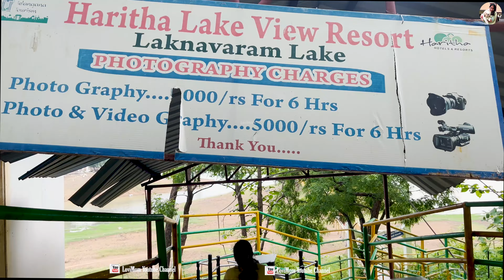లక్నవరం లేక్ | హైదరాబాద్ - వరంగల్లు హైవే | Laknavaram Lake | Hyderabad To Warangal Highway